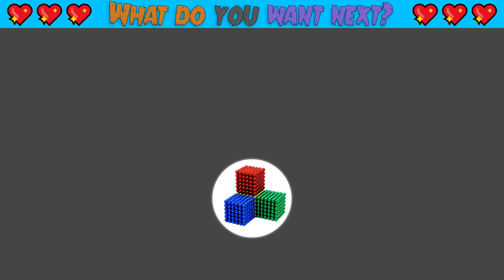DIY - How To Make Ping pong Battle Ship Game From Magnetic Balls (Satisfying) | Magnet World Series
DIY - How To Make Ping pong Battle Ship Game From Magnetic Balls (Satisfying) | Magnet World Series #138

Hello my friends, today i make a game from magnetic balls and play with my friends. I call it is : ping pong battle ship game, hard game to make and play but i very happy with my work ^^
 And now let's Watch my FRIENDS ^^